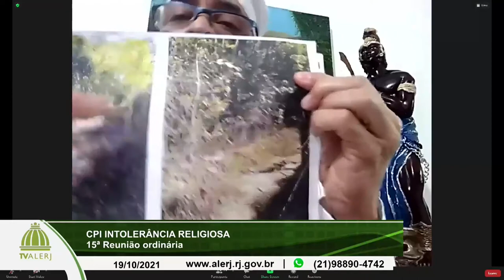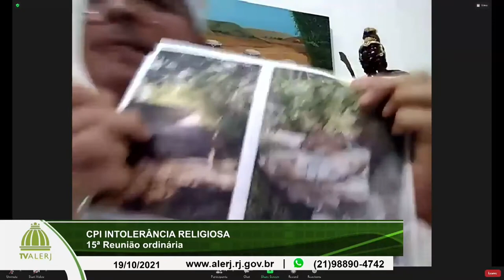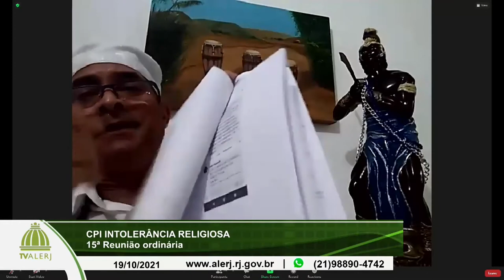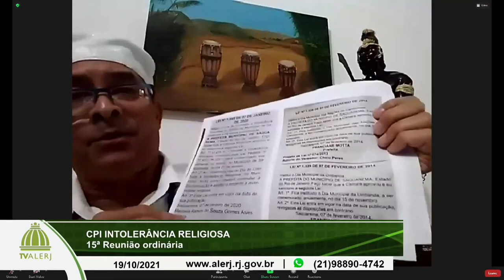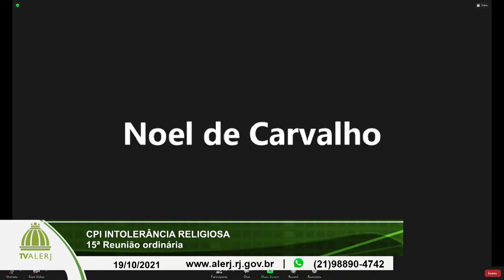CPI Intolerância Religiosa - 19/10/21